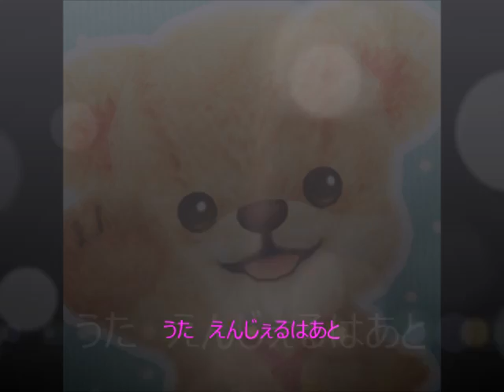♪森のくまさん おかあさんといっしょより cover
えっと　せんべいさん
こんなのでどうでしょうか？
わたしのキャラはやっぱり　お子さんの歌です
おかあさんといっしょというか　教育番組とか　学校とか幼稚園でも歌ってたでしょ？